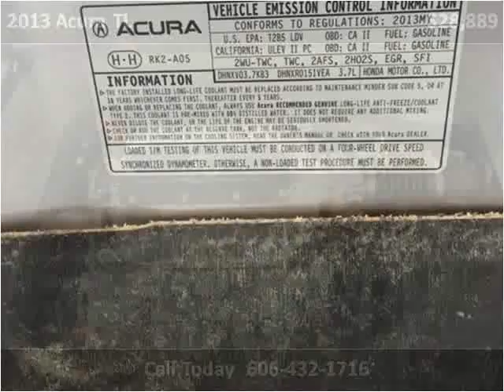2013 Acura TL Used Cars Pikeville KY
This 2013 Acura TL is available from Tim Short Superstore.